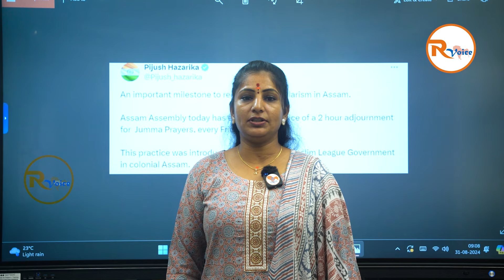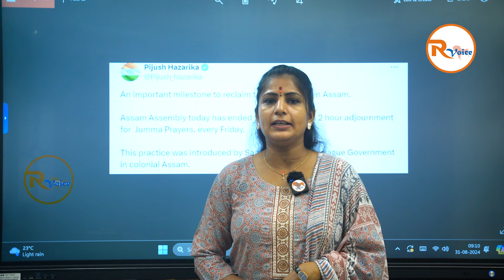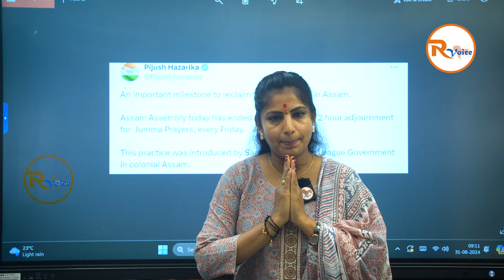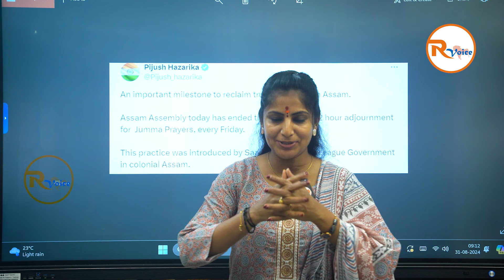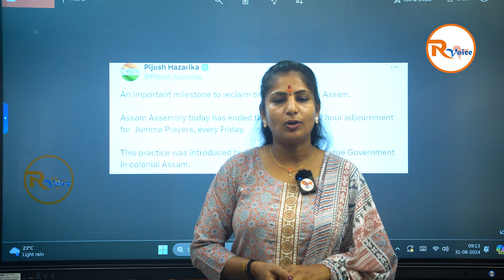ముస్లిం వివాహం విడాకుల చట్టం రద్దు..నమాజ్ పై అస్సాం సిఎం కఠిన చట్టం..? | RVoice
Our Other Channels:

  Shasta Bhakthi: Shasta Bhakthi - YouTube

Name: Shasta Media Networks
Ac No: 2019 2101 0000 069
IFSC Code: UBIN 0920 193
Bank: Union Bank of India
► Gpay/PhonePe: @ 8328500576